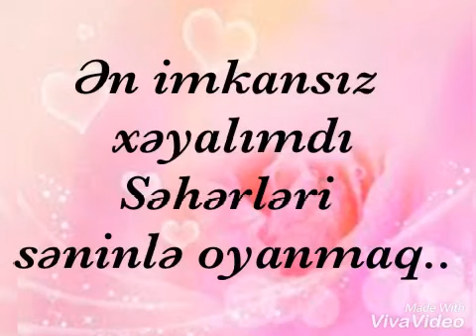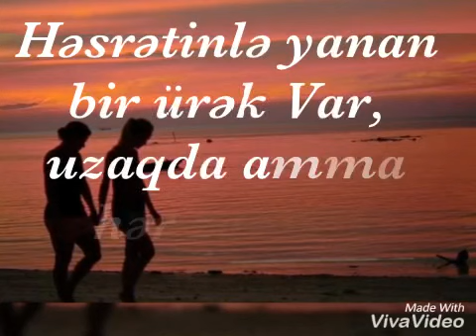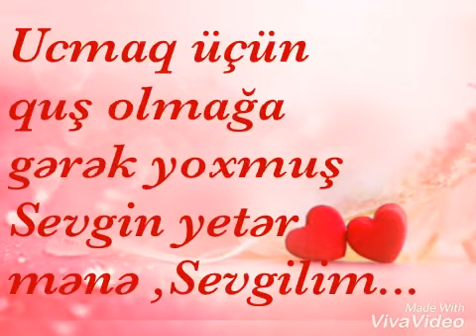EN GÖZEL SEVGİLİLER GÜNÜ TEBRİKLERİ